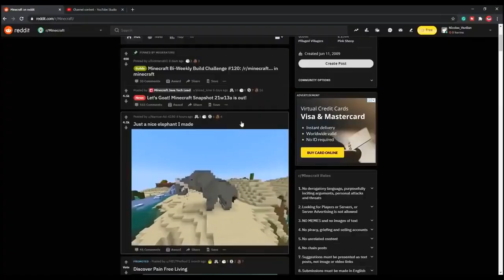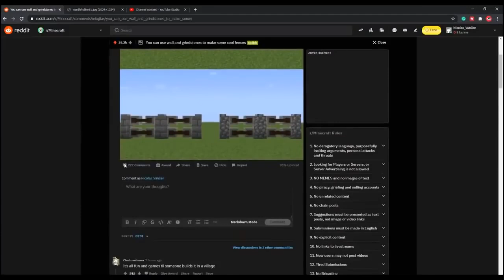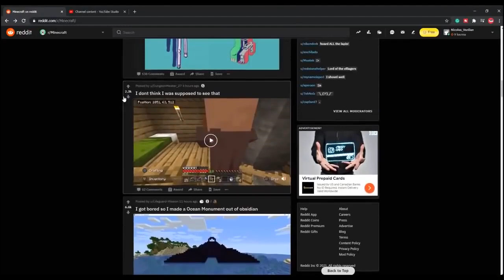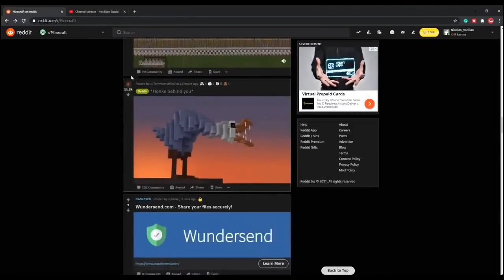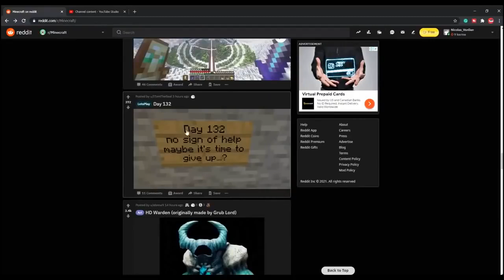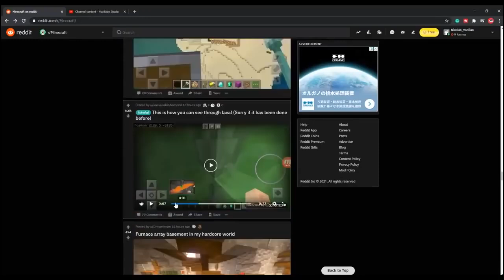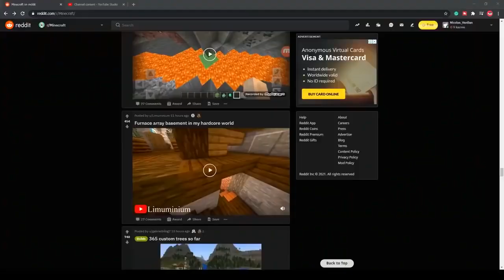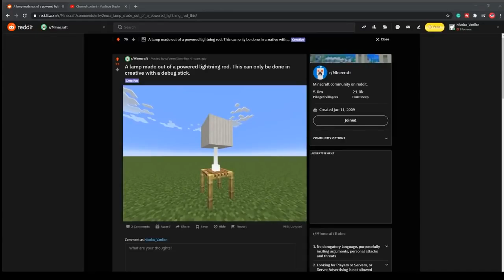Is Aether Portal Real?